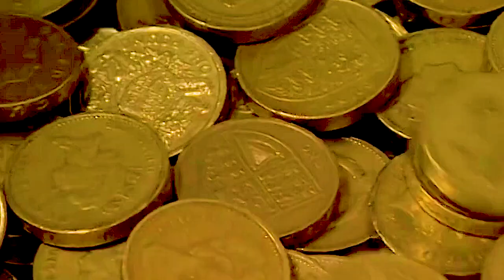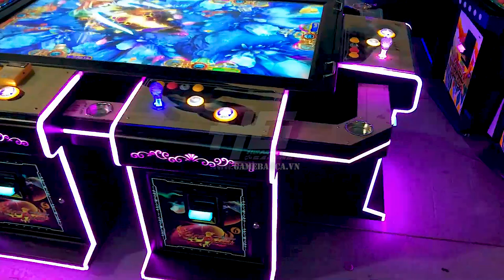"Máy bắn cá hiện đại nhất thế giới - Với khả năng kéo lưới và săn bắt voi vô cùng hiệu quả!"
Máy bắn cá voi kéo lưới là một giải pháp hoàn hảo cho những người yêu thích môn thể thao câu cá hoặc các nhà điều hành chuyên nghiệp trong ngành đánh bắt thủy sản. Với khả năng săn bắt cá đỉnh cao và sự tiện lợi đáng kinh ngạc, máy bắn cá voi kéo lưới là sản phẩm mà bạn không thể bỏ qua nếu muốn có một kinh nghiệm câu cá thú vị và đầy thử thách.

Với thiết kế hiện đại nhất thế giới, máy bắn cá voi kéo lưới được trang bị công nghệ tiên tiến và độ bền cao, cho phép bạn săn bắt cá trong mọi điều kiện thời tiết và vùng đất khác nhau. Với khả năng tự động và chính xác, máy bắn cá voi kéo lưới sẽ giúp bạn tiết kiệm thời gian và nỗ lực trong việc đánh bắt cá, giúp bạn tận hưởng những khoảnh khắc thư giãn và thoải mái trên biển.

Máy bắn cá voi kéo lưới được thiết kế với nhiều tính năng đặc biệt như cảm biến hồng ngoại, đèn LED chiếu sáng, màn hình LCD, thiết bị định vị GPS, kết nối Bluetooth và nhiều tính năng khác, giúp bạn kiểm soát và theo dõi quá trình săn bắt cá một cách dễ dàng và chính xác.

Với khả năng kéo lưới vô cùng hiệu quả, máy bắn cá voi kéo lưới giúp bạn thu hẹp khu vực đánh bắt và tăng cơ hội săn bắt cá. Bạn sẽ có thể kiểm soát khoảng cách và độ sâu của lưới, điều chỉnh áp suất của máy bơm và định vị vị trí cá một cách dễ dàng.

Sản phẩm này không chỉ là một công cụ săn bắt cá mà còn là một người bạn đồng hành đáng tin cậy trên biển. Với độ bền cao và thiết kế thông minh, máy bắn cá voi kéo lưới sẽ là một sản phẩm đáng đầu tư cho những người yêu thích môn thể thao câu cá hoặc các nhà điều hành chuyên nghiệp trong ngành đánh bắt thủy sản. Sản phẩm được sản xuất từ các vật liệu chất lượng cao và được kiểm định kỹ lưỡng, đảm bảo độ bền và an toàn cho người sử dụng.

Máy bắn cá voi kéo lưới không chỉ dừng lại ở việc săn bắt cá mà còn giúp bạn tiết kiệm chi phí và tăng hiệu quả kinh doanh trong ngành đánh bắt thủy sản. Với khả năng kéo lưới và đánh bắt voi vô cùng hiệu quả, bạn sẽ có cơ hội tăng sản lượng và giảm chi phí đánh bắt, giúp tăng thu nhập và lợi nhuận cho người sử dụng.

Với nhiều ưu điểm vượt trội, máy bắn cá voi kéo lưới sẽ là một sản phẩm được yêu thích và lựa chọn hàng đầu của các nhà điều hành và người dùng trong ngành đánh bắt thủy sản. Không chỉ giúp bạn săn bắt cá hiệu quả, sản phẩm còn mang đến sự tiện lợi, chính xác và an toàn cho người sử dụng.

Nếu bạn đang tìm kiếm một giải pháp hoàn hảo cho môn thể thao câu cá hoặc muốn nâng cao hiệu quả kinh doanh trong ngành đánh bắt thủy sản, hãy đặt hàng ngay máy bắn cá voi kéo lưới - sản phẩm đáng tin cậy và chất lượng nhất trên thị trường hiện nay.